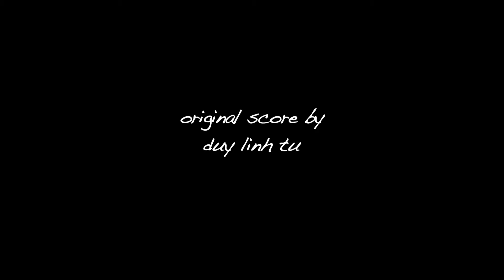unloved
Despite having everything, one girl realizes she has nothing at all. Save the absence of love. We're testing picture styles for the feature film.

'deepsouth', a documentary about the new American South